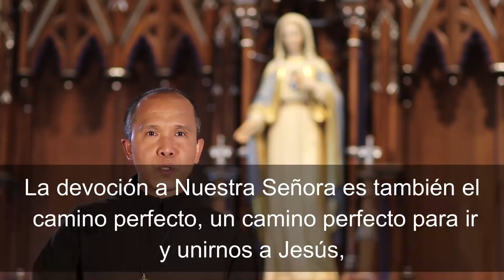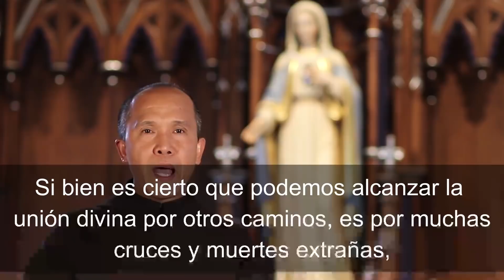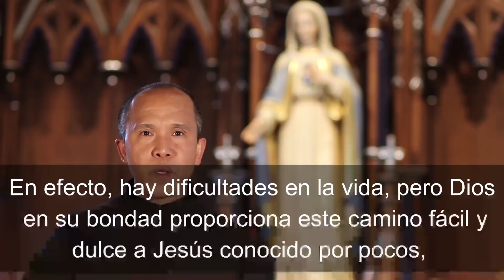Dia 24 de preparación: Consagración a Jesús por María 25 Marzo 2021 (Solemnidad de la Anunciación).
Tratado de la verdadera devociónTratado de la verdadera devoción a María Libro en PDF